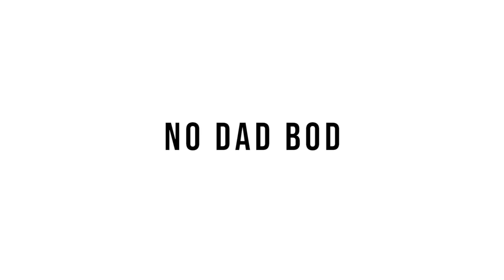Jon Hope | NO DAD BOD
Shot by ShootersClubLA

Song: EAT  (prod by Kris Fame) off Savage Beauty